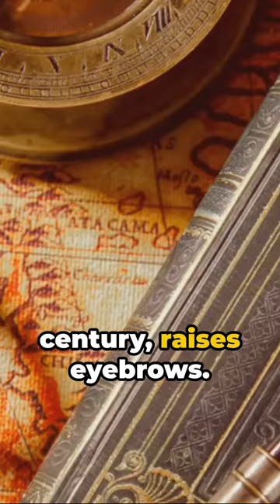Secrets of Ancient Aliens Found in Polar Ice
Uncover the secrets of ancient aliens hidden in polar ice in this fascinating video. From strange structures to mysterious objects, we'll explore the evidence of extraterrestrial life on Earth. Watch now to learn more about the captivating world of ancient aliens.